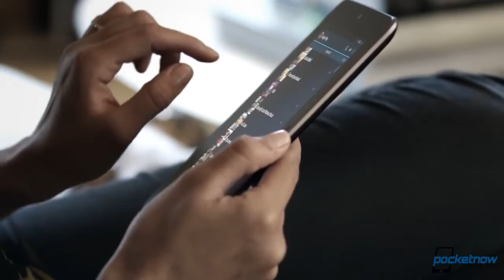Google Android 5 0 products, GS4 Android 4 3 ROM leaked, BlackBerry results & more Pocketnow Daily